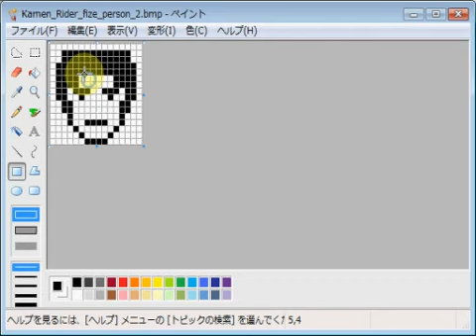仮面ライダーファイズ・赤井 emozi icon made by MS paint